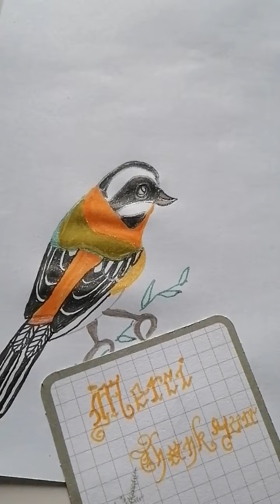Comment dessiner rapidement et de manière simplifiée un zéna aux stylos pailletés ?